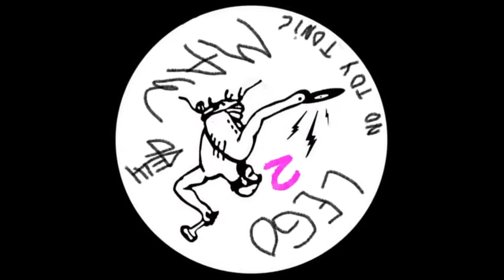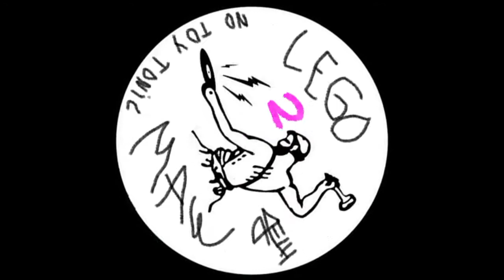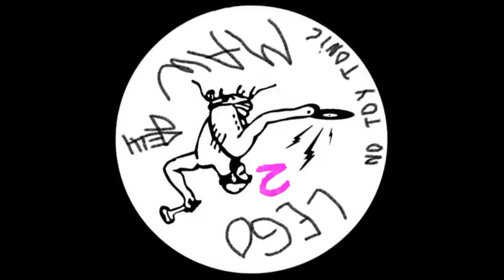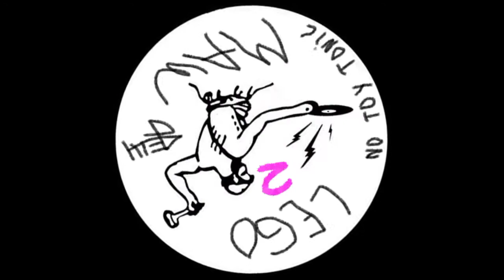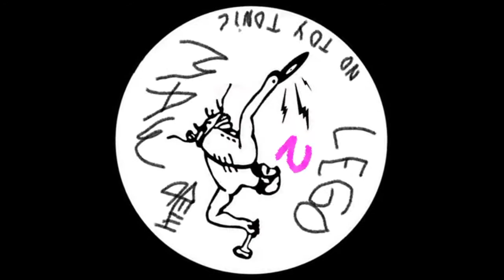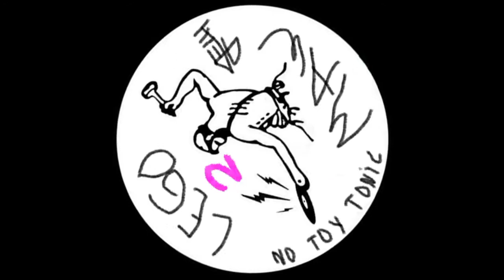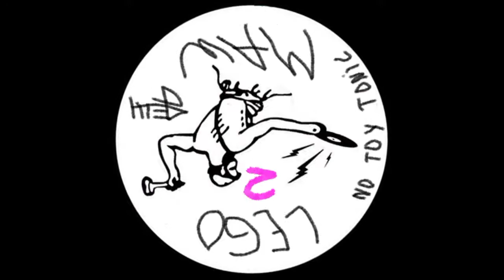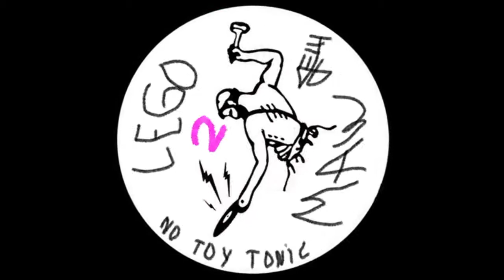legomaw disco mix 2